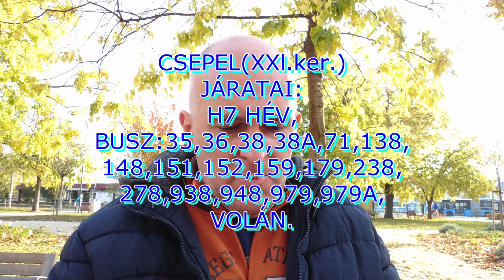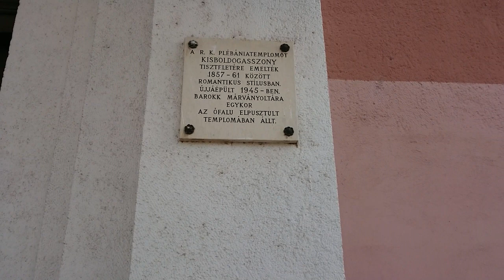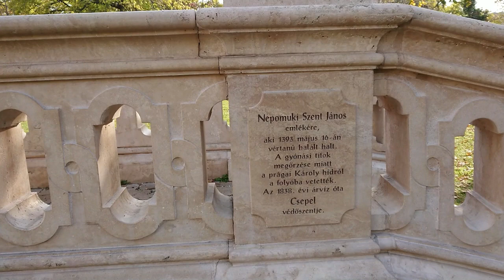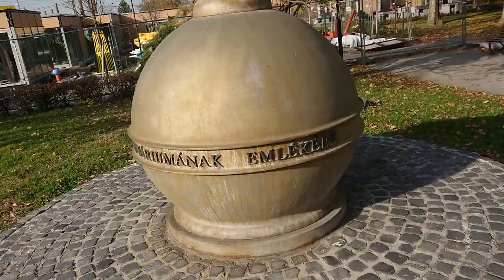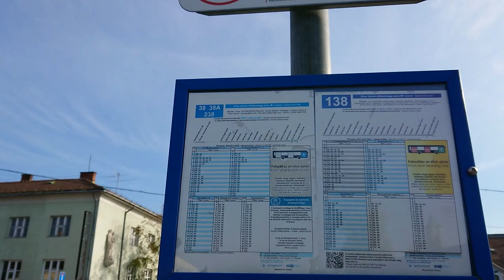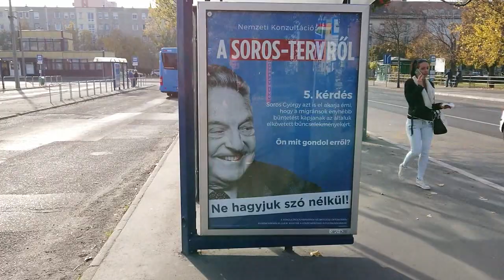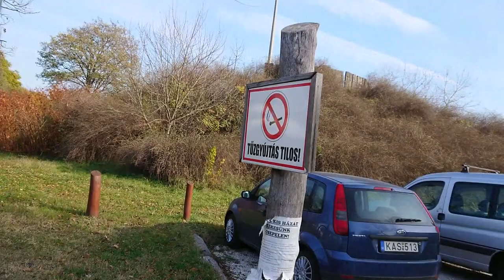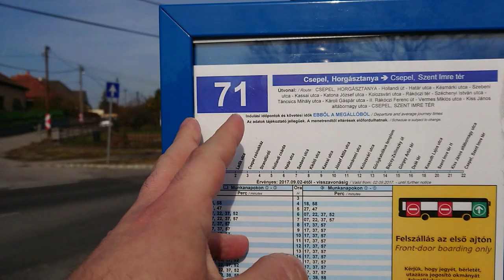Budapest/Csepel,71.-es busz(Csepel,Szent Imre tér-Csepel,horgásztanyák) bus line 71.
Sziasztok!

Egy viszonylag mellőzött kerület,városrész egyik buszjáratát szeretném Nektek bemutatni,ez nem más mint,Csepel(XXl.kerület),és azon belül a 71.-es buszjárat,mely Szigetszentmiklós -Csepel határáig a Csepel horgásztanyák megállóig közlekedik.
Kora de.utaztam vele,pozitív tapasztalataim vannak a járatot tekintve mint ahogy úgy általában Csepel központi részéről is.Szépen felújított,tiszta(nyilván nem mindenütt ilyen "rózsás"a helyzet).
Első ajtós felszállási rendben közlekedik,a VT.-Arriva üzemelteti,és csúcsidőn kívül 20 percenként közlekedik.

KELLEMES UTAZÁST KÍVÁNOK!!!

Köszönet: Tóth Atillának a kezdő,és index képért!!!KÖSZÖNÖM!!!